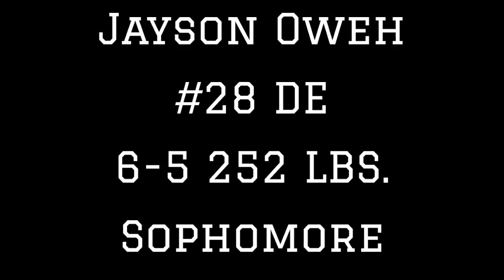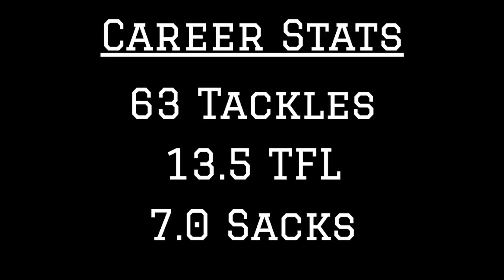Penn State DE Jayson Oweh Highlights